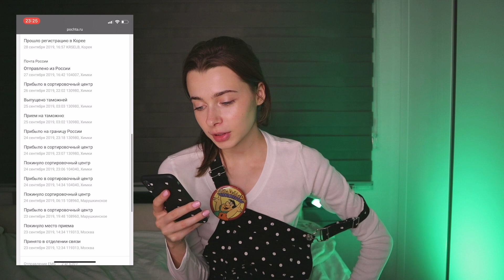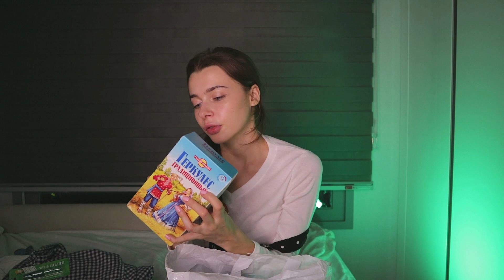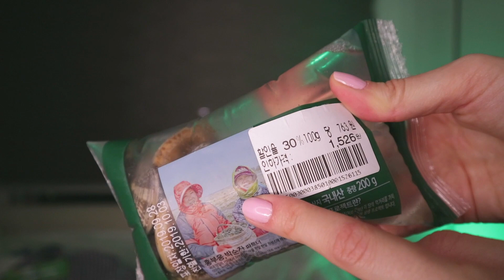Покупки Алиэкспресс И Сладости Из России/ Посылка От Мамы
Пружинки для колец: